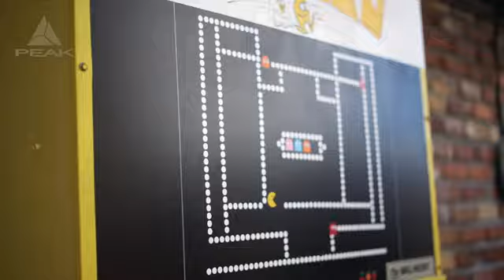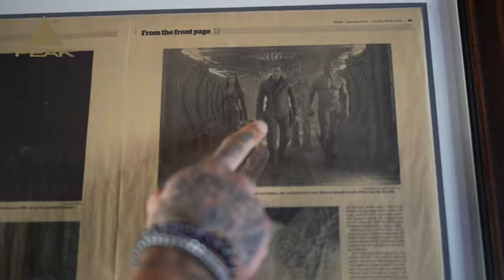parsonal trening with gym workout 💪💯😎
shortsviral shoulder gymmusic gymphonk gymphonk workoutmusic gymmotivationsongs chest MR.OLYMPIA 2024 steht vor der Tür und jetzt gehts ans eingemachte. Das stärkste Classic Physique Line up jemals. Ich erzähle über meine genauen Pläne und heiße euch zu meiner Wettkampf Diät Willkommen.

Joe Bennet Instagram:    / hypertrophycoach  ​

Die neuen Waist Trainer sind da !

AKTUELL: 20% auf Top5 Produkte + Gratis Shaker !

Mike's Instagram:    / mikethebadass  ​